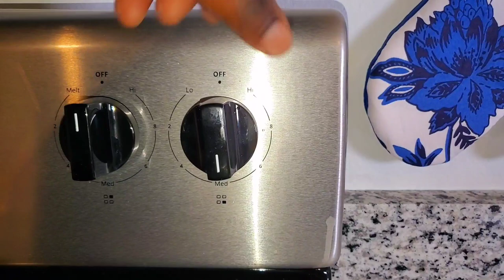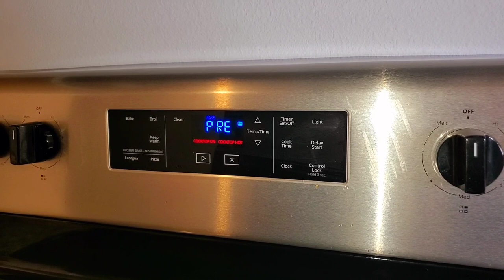Banane Bolognese recette